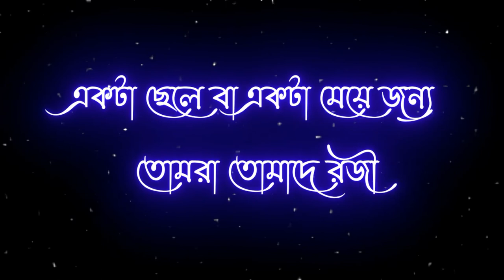মন বোঝার মতন কেউ নেই ॥ Bangla sad status video /no copyright video /whatsappstatus